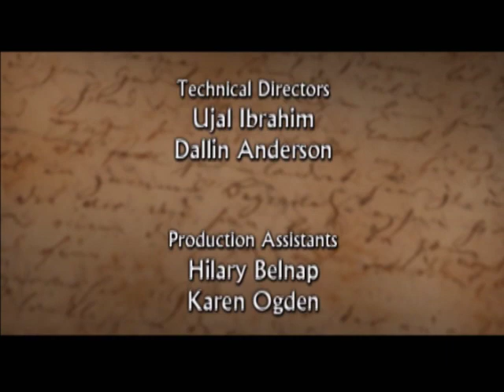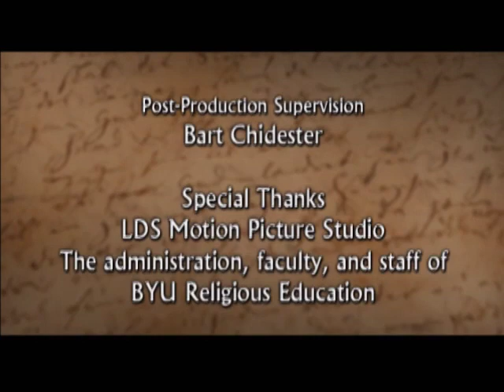Discussions on The Book of Mormon: Alma 31-32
Alma 31-32
Professors from the BYU Department of Ancient Scripture discuss the efforts of the sons of Mosiah to reclaim the apostate Zoramites, and their success among the poor of those people.

Presenters: Clyde Williams, Gaye Strathearn, Charles Swift, Keith Wilson